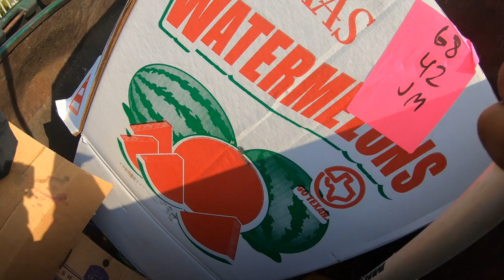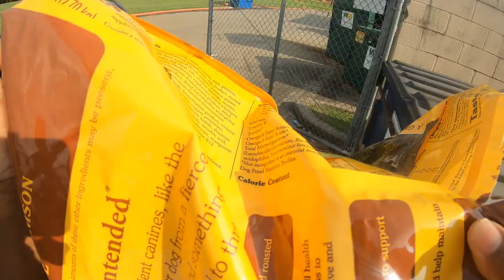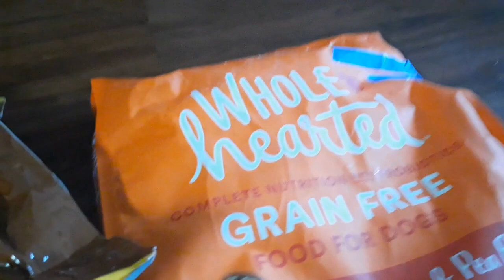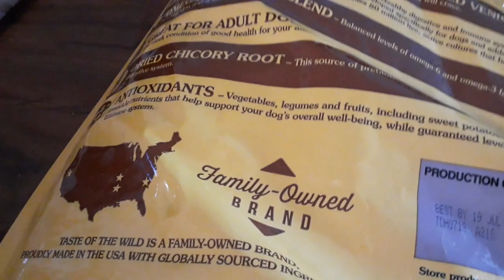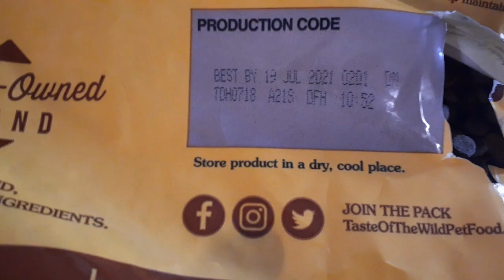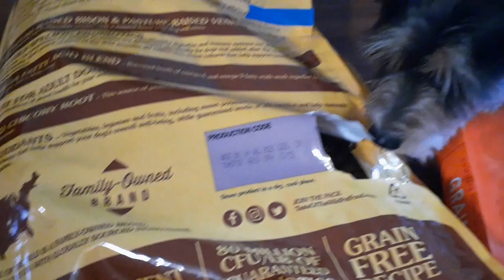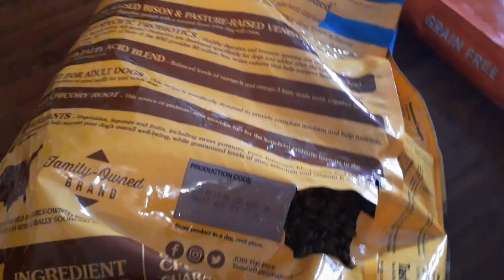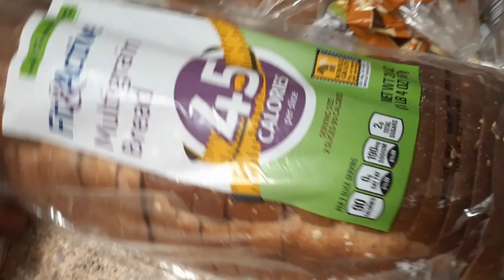DUMPSTER DIVING/ ALDI'S & PET STORE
HEY DWP FAMILY LET'S GO SEE WHAT'S IN THE DUMPSTERS
WHAT DO YOU LIKE TO FIND IN THE DUMPSTER MERCH OR FOOD?